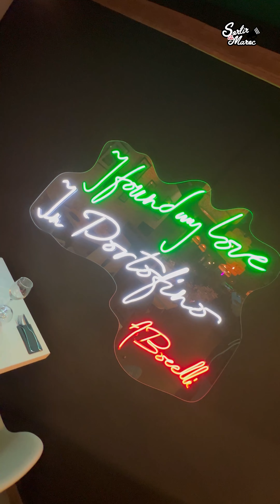Portofino, un petit bout d’Italie à Casablanca - Sortir Au Maroc By Sam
Nouvelle découverte à Casablanca, perpendiculaire à Zerktouni, en face de Kettani Immobilier. Nous sommes allés à la rencontre de Anass et son équipe afin de vous faire découvrir son nouvel établissement italien : @ristorante.portofino. Au menu, Burrata, Arancini, pasta, pizza, poisson et bien sûr le meilleur pour la fin, tiramisu, calzone nutella et autres 🤤.
🍽: Portofino
📍: 43 rue Sebou, Gauthier, Casablanca
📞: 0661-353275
⏰: 12h00 - 23h00